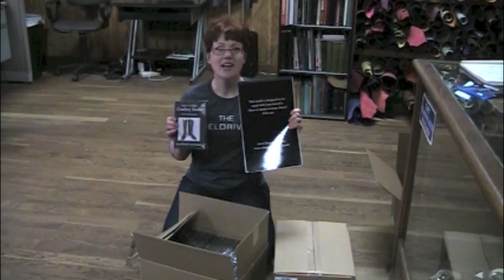It's a Boot Life: timing a sewing machine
Episode 40
Lisa talks about attending a bluegrass festival, announces her "How to Make Cowboy Boots" DVD is ready to order (FINALLY!!!), and demonstrates how to time a sewing machine.